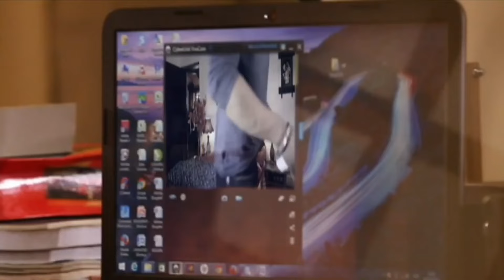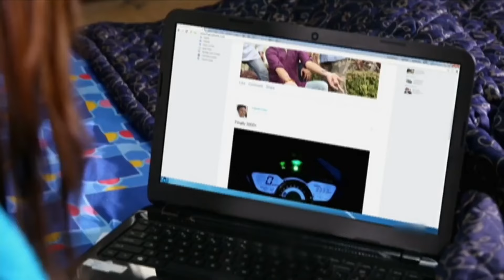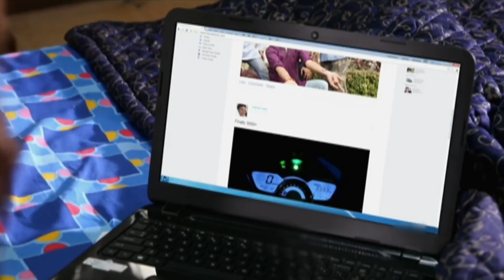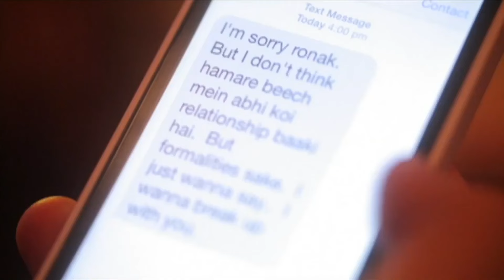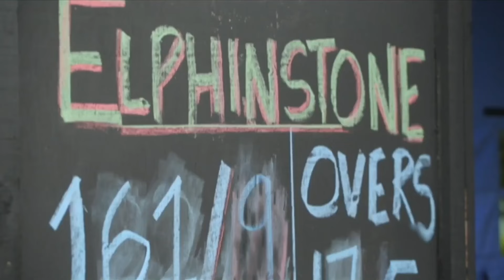He Was Forced To Do Something He Wanted To Do! | Webbed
Watch all the Episodes of Roadies on this channel

He was forced to do something he wanted to do!